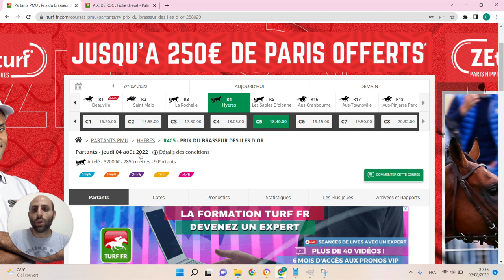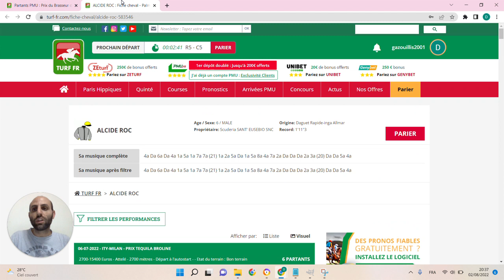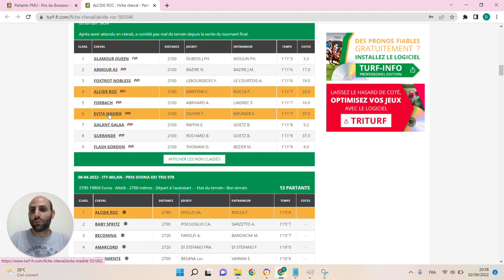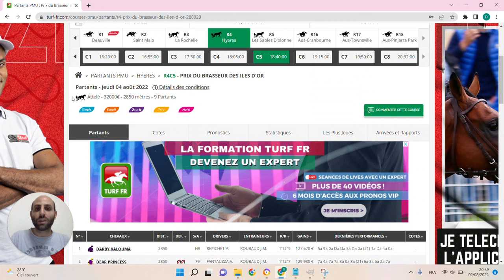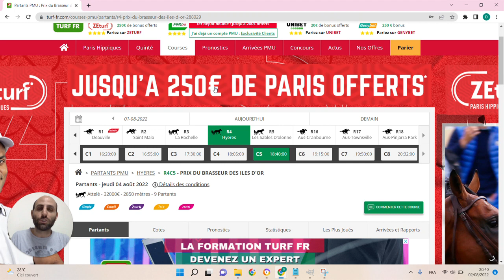🔥1 jour 1 pari 🔥 Pronostic du 04/08 : Bien parier et gagner aux courses hippiques !